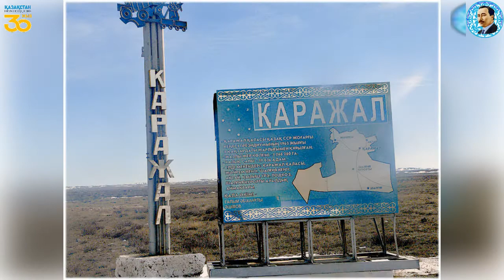🌆Қаражал қаласы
✨Жезқазған қаласының шығысында 200 км жерде, Жаңаарқа ауданының аумағында орналасқан, Жәйрем-Қаражал еркін экономикалық аймағының орталығы.